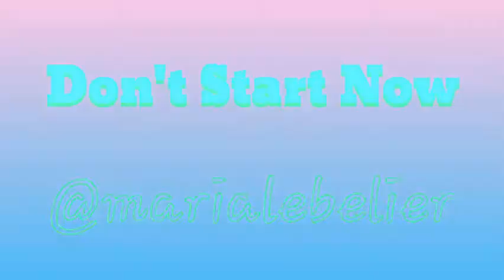Don't start Now - DuaLipa Cover Cello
🔥🎶Nuevamente una canción llena de energía para disfrutarla🎶🔥